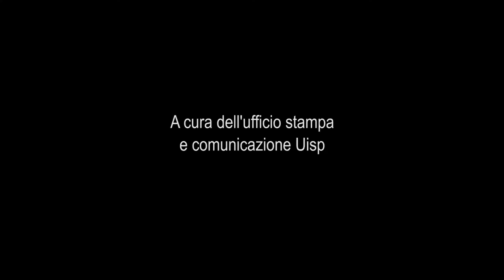Campionati nazionali di nuoto e pallanuoto Uisp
Massimo Tesei e Ilario Pontieri su 48' Campionati Nazionali Giovani Nuoto Uisp - Riccione 2016